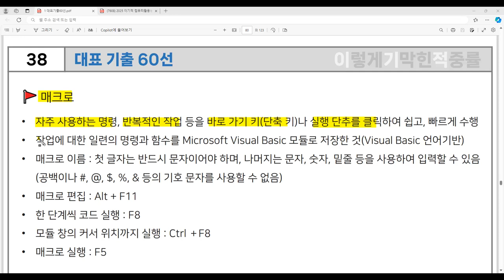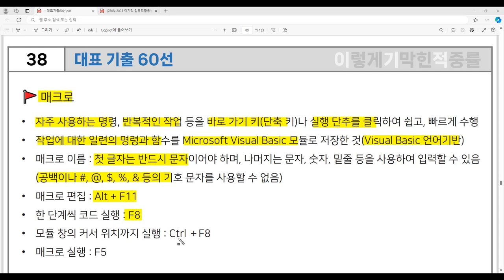[컴활1급 필기] 대표 기출 60선 39